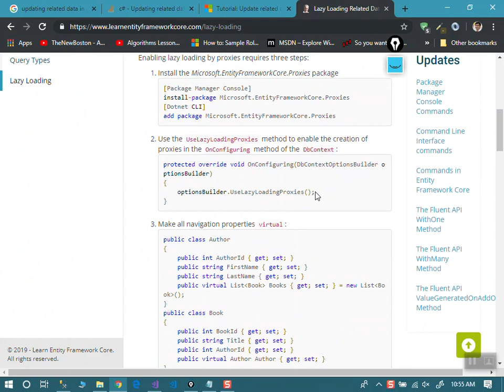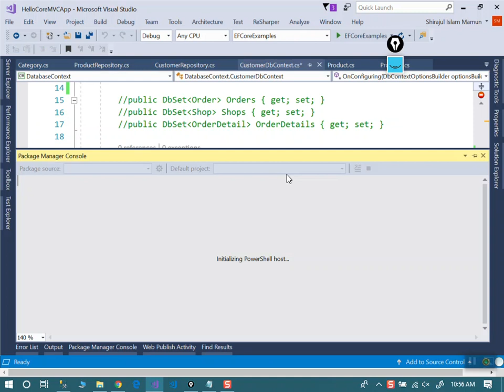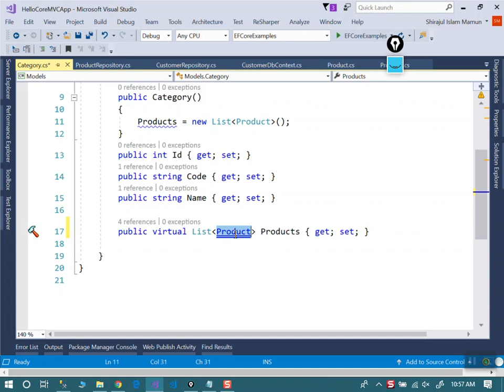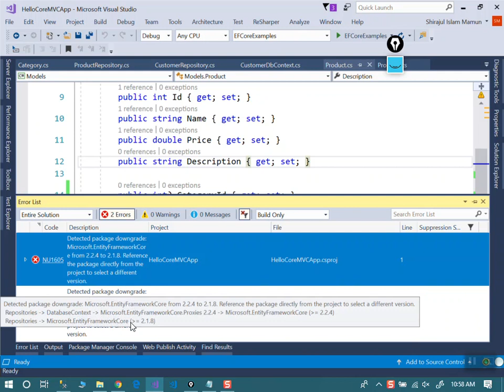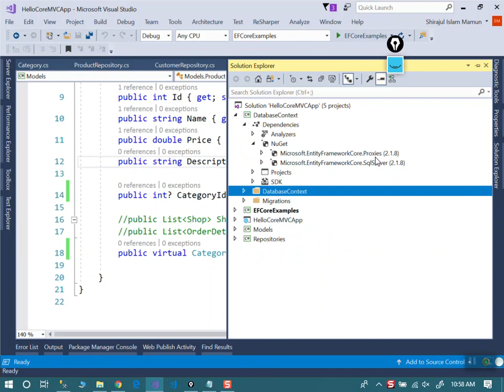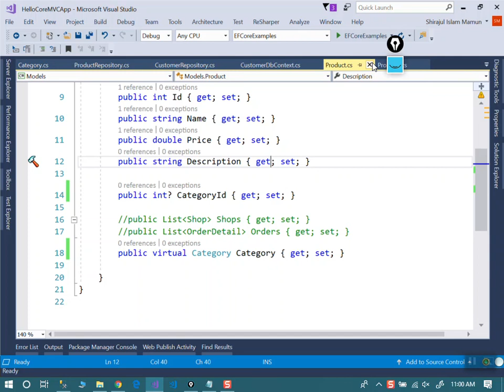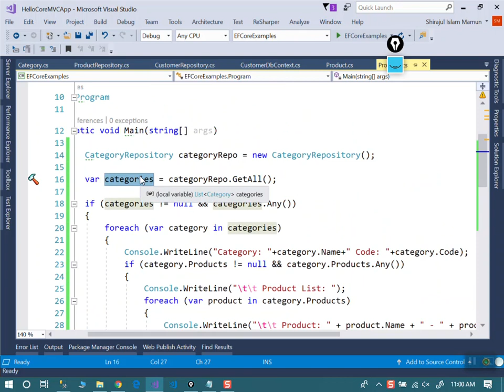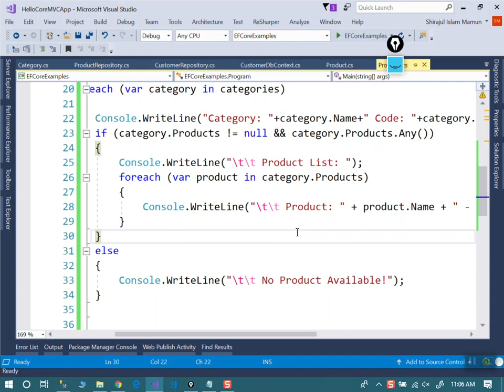23 Lazy Loading